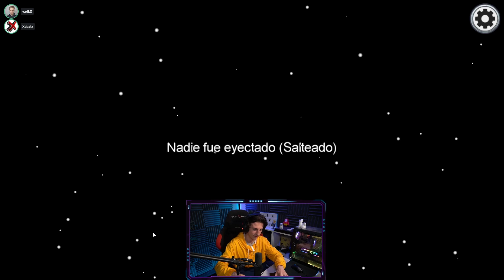NO DEBES JUGAR AMONG US con ARMAS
Hoy estamos en AmongUs con Mods